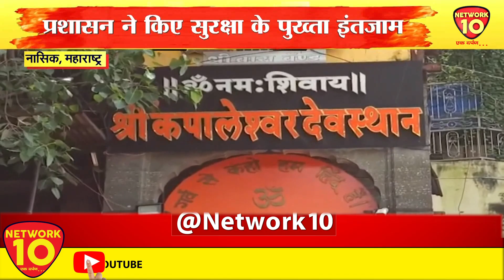GOA/MAHARASHTRA LIVE || NETWORK10